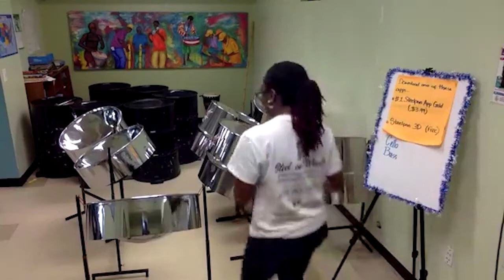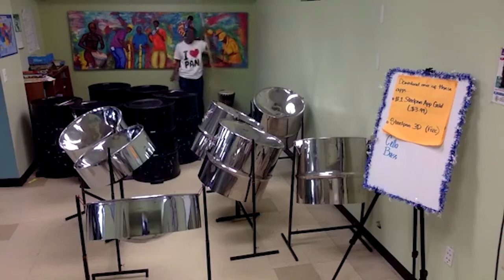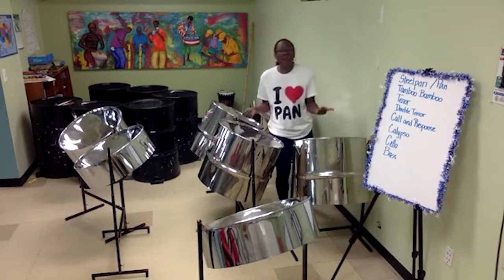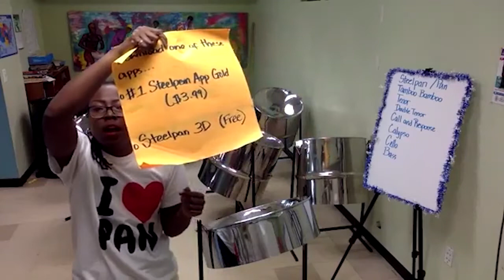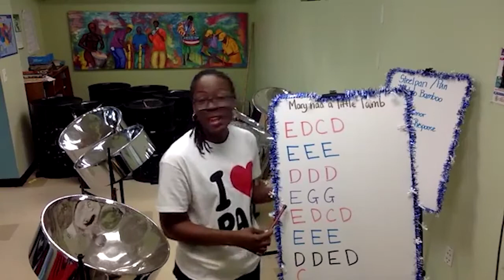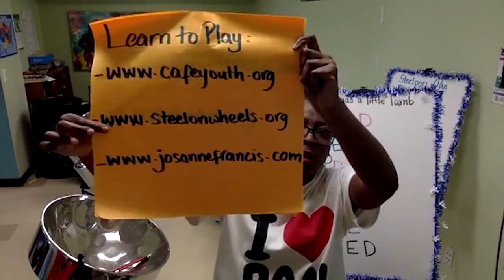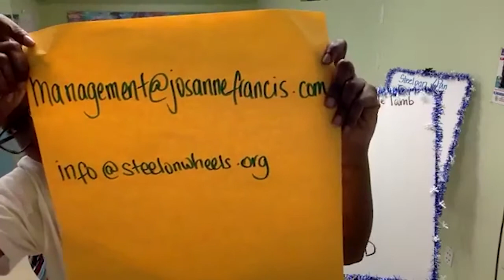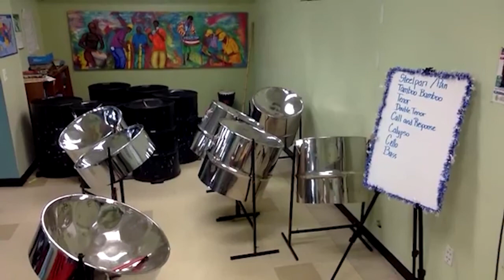Discover Steel Pan with Josanne Francis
A virtuosic steelpan player with a career that includes both a Carnegie Hall appearance and a music education degree, Josanne Francis has made a name for herself as both a talented musician and a highly qualified music educator. Born and raised in the twin-island Republic of Trinidad and Tobago,  Josanne Francis is an internationally known steelpan performer and music educator. Her music delivers that extra special flair that separates her from the greats and catapults listeners into a unique and exceptional place.

At Strathmore, we believe the arts do more than entertain—they inspire, build connections, and help communities thrive. Though we are best known for presenting world class arts programming, Strathmore is also fiercely committed to supporting emerging artists and providing access to arts programming for every member of our community. Through the programs and initiatives below, we nurture, support, and celebrate the arts right here where we live.

Strathmore is the DMV's multi-disciplinary arts center, presenting concerts, exhibitions, educational & community events. Located in North Bethesda, Maryland and serving the entire Washington, DC area, Strathmore spotlights world-class talent and serves as a launch pad for local artists. Each year, it presents hundreds of accessible events in the Music Center, Mansion, on its 16-acre campus, at AMP by Strathmore, and throughout the community. Here, art is everywhere!